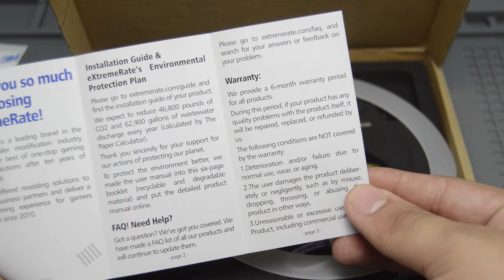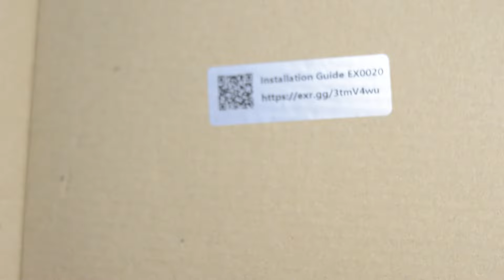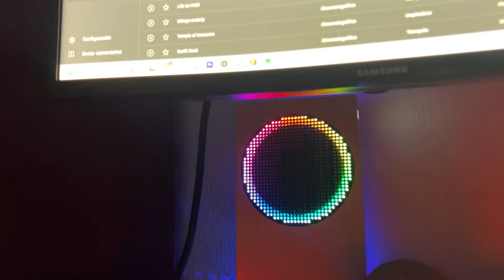¿RGB en una Consola? Fácil instalación + Review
No olvides usar el código: ElTallerdeAlex

¡Contáctanos!

0:00 - Intro
0:26 - Unboxing
2:29 - Instalación
9:06 - Resultado + Review

Meet & Fun!